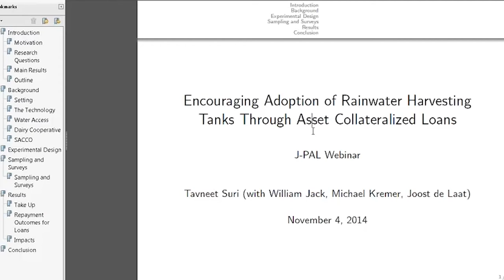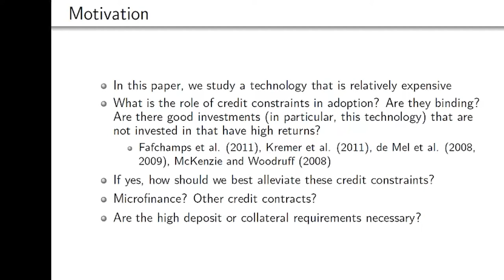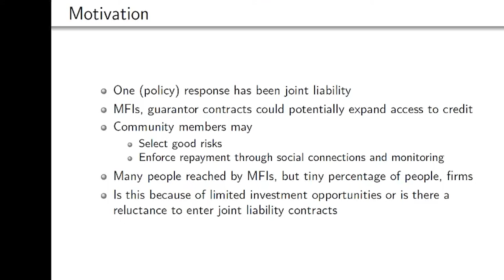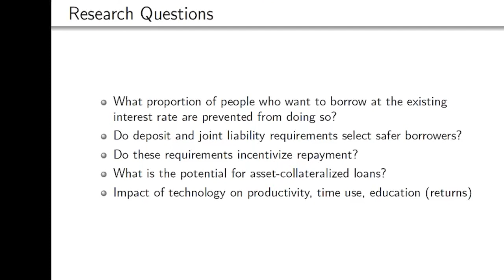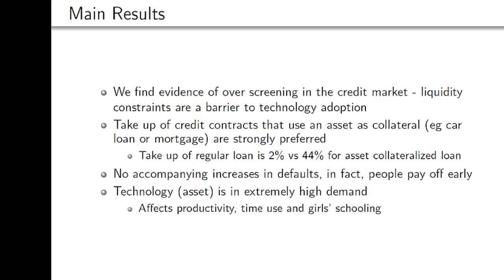Webinar | Encouraging Adoption of Rainwater Harvesting Tanks in Kenya (Part 1)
The J-PAL Research Webinar Series continued on November 4, 2014 with J-PAL affiliated professor Tavneet Suri discussing her research on using asset collateralized loans to encourage rainwater harvesting tank adoption in Kenya.
Part 1: Introduction (motivation, research questions, main results)